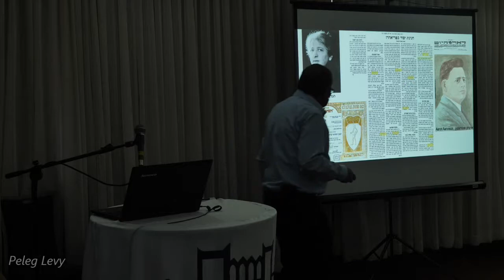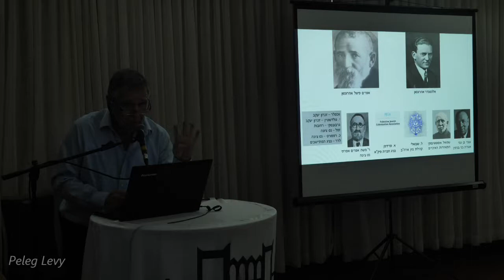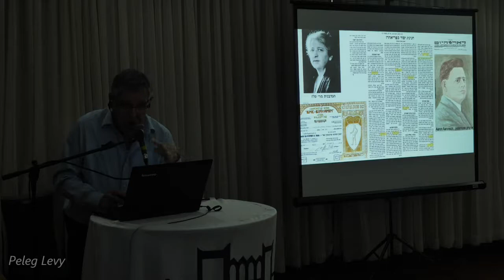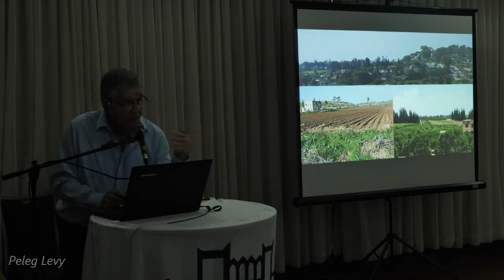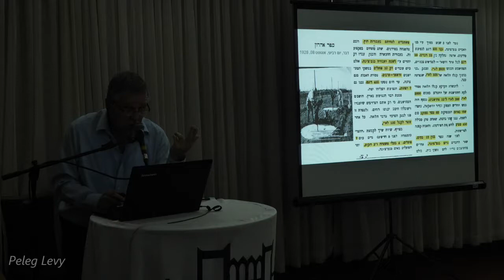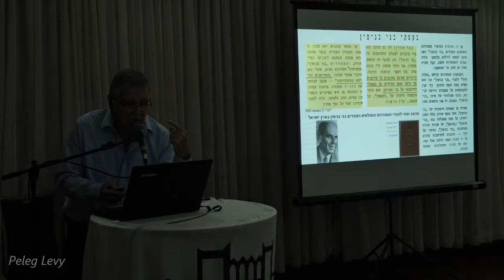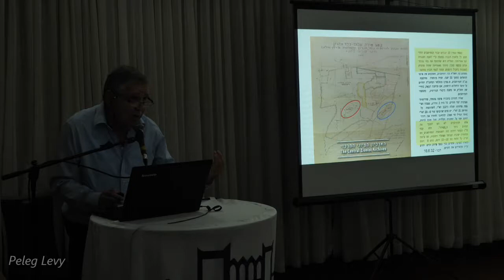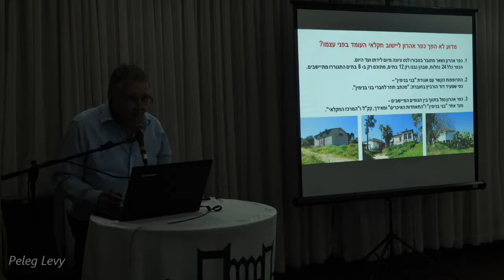דני בירן - כפר אהרון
יום עיון  - המועצה לשימור אתרי מורשת בישראל - עיריית נתניה. 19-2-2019
מכפר אהרון ועד נתניה-הסתדרות בני בנימין ותרומתה להתיישבות הפרטית בשנות ה-20 וה-30.
                 בעקבות איתמר בן א"בי  בנתניה ואבן יהודה –סיור -           הדרכה:: ישי שמידוב
          בין אלכסנדריה לנתניה – הברון דה מנשה, הסתדרות בני בנימין והקמתה של נתניה
                                פרופסור עירית כהן עמית
            איך נבנה את הארץ? יחסם של המוסדות הלאומיים להתיישבות הפרטית בתקופת היישוב
                    ד"ר ענת קדרון ,המחלקה לתולדות ישראל ,אוניברסיטת חיפה
מי הם בני בנימין ואיך משמרים את מורשתם בנוף העירוני
                   –תמר טוכלר  מנהלת מחוז תל אביב המועצה לשימור אתרי מורשת בישראל
הקמתה וראשית פעולתה של הסתדרות בני בנימין –  ד"ר יגאל דרורי
   רכישת אדמות אום ח'אלד ב-1928 – אבן הפינה להקמת נתניה –
 רועי מרום, המחלקה לתולדות ישראל, אוניברסיטת חיפה
הכנס ילווה בשירה על ידי מקהלת "צליל המעיין" בניצוחה של מרינה קליוזנר
הנחייה: טל בן נון גלז
מנהלת מחוז מרכז ,המועצה לשימור אתרי מורשת בישראל